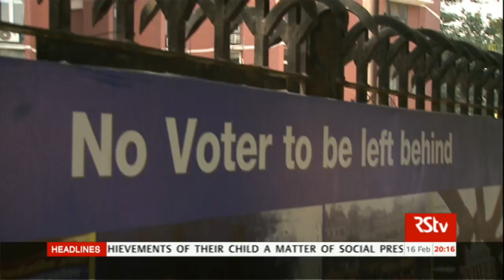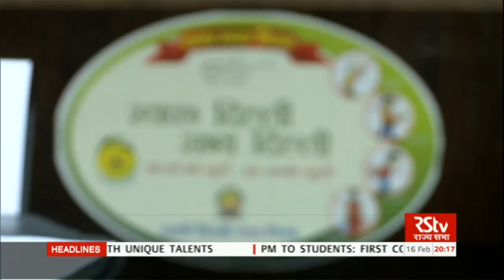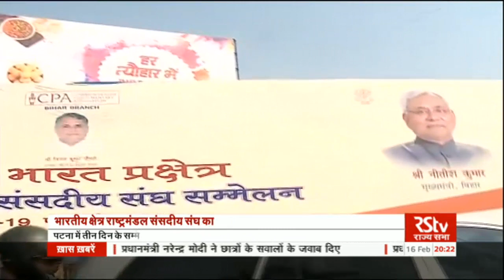Hindi News Bulletin | हिंदी समाचार बुलेटिन – Feb 16, 2018 (8 pm)